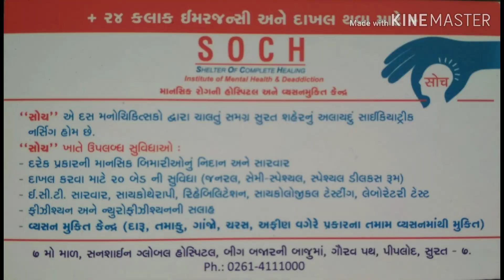14) ઉમંગ..મન ની વાત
Dr. Dilip N. Pandav
M.B.B.S., D.P.M.(Psychiatry), M.I.P.S., M.A.P.A.(USA)
Consultant Psychiatrist and Sex Therapist

Study:
M.B.B.S. - Year 2007, B.J. Medical College, Ahmedabad
D.P.M. - Year 2010, B.J. Medical College, Civil Hospital, Ahmedabad
Ex Resident Doctor - Department of Mental Illness,Civil Hospital, Ahmedabad

Hospital Address: Surat
Umang Clinic
2nd Floor, Pandav Doctor House, Uday Nagar-1,
Beside L.P. Savani School, Peoples Char Rasta, Katargam, Surat, Gujarat, 395004
Time: Mon - Sat Morning: 10 to 1 Evening: 5 to 8
( Sunday closed )

For 24x7 Emergency & Admission
SOCH - Mental Illness Hospital & De-Addiction Center
7th Floor, Sunshine Global Hospital, Beside Big Bazar, Gaurav Path, Piplod, Surat.